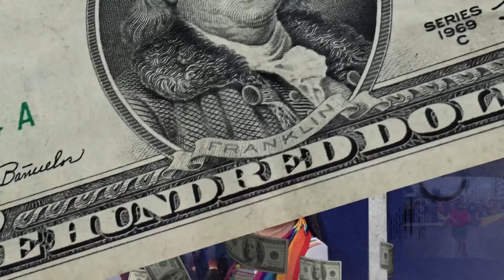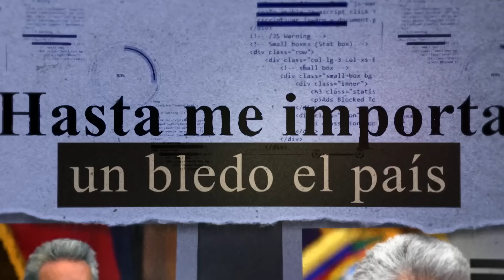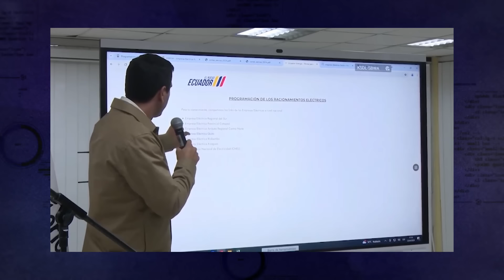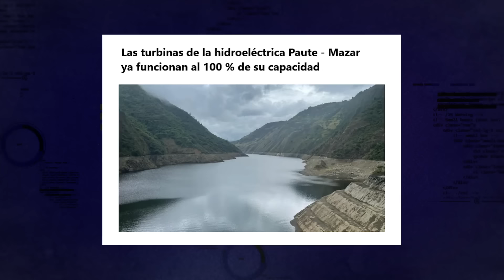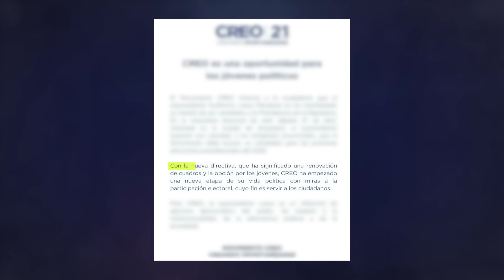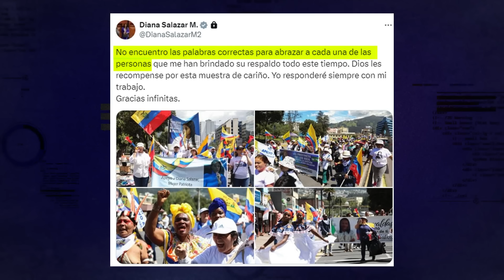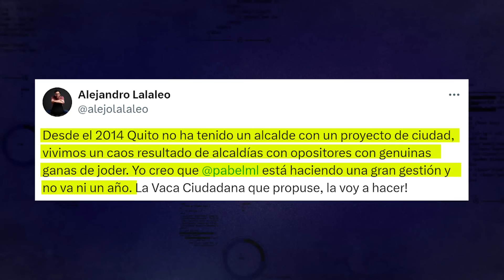EL AFTER | Programa 59 - 02/05/2024